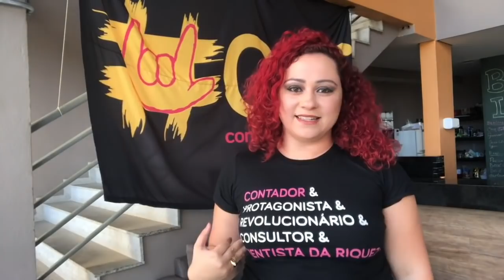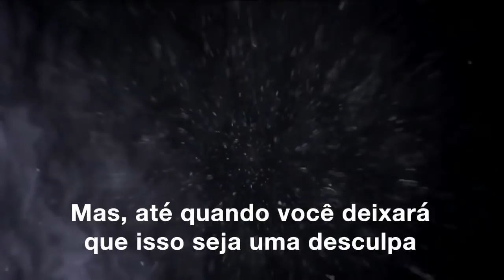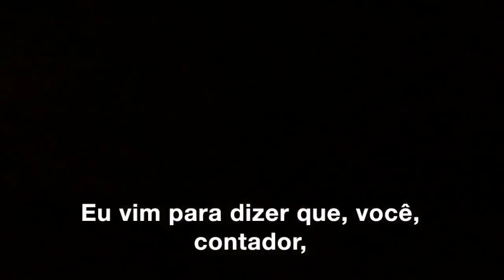15 de junho: Dia da Contabilidade Consultiva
FAÇA PARTE DESTA REVOLUÇÃO!

Sobre a Fernanda Rocha:
Eu sou a Fernanda Rocha, fundadora do Movimento Contabilidade Sem Chatice e do Nucont.
Como Empresária Contábil, já estive no fundo do poço, até que através da Contabilidade Consultiva achei uma maneira de entregar mais valor para as empresas e com isso fui mais valorizada.
Desde então, me coloquei na missão de mudar para sempre a forma com que Contadores e Empresas se relacionam.
Hoje tenho um compromisso com a classe contábil de replicar tudo o que eu aprendi nessa jornada e garantir que o contador deixe para sempre de ser o mal necessário das empresas.

Sobre o
O Movimento CSC reúne contadores de todo o Brasil com o objetivo de mudar a forma como a Contabilidade é vista pelas empresas. Somos defensores da Contabilidade Consultiva e aqui você encontrará contadores engajados, generosos e dispostos a ajudar a classe contábil a atingir o próximo nível! (site do CSC)

Sobre a Nucont
Nucont é uma startup de BH que atende escritórios de contabilidade em todo Brasil. Nosso papel é difundir e ampliar a prática da Contabilidade Consultiva. Acreditamos que o mercado de Contabilidade precisa ser reinventado e transformado para se adaptar às mudanças que estão ocorrendo. Nosso papel é resgatar o cientista da riqueza que existe em cada um dos contadores do nosso país. A Nucont recebe dados financeiros e contábeis dos seus clientes e transforma em Dashboards com gráficos e indicadores que representam de forma didática e visual toda a saúde financeira e contábil da empresa. Além disso, você terá acesso a N.A.N.D.A, a primeira inteligência artificial especializada em diagnosticar e traçar causas e soluções das doenças empresariais. Integre os dados de seus clientes na plataforma e receba insights relacionados a saúde de seus clientes. Seja um contador consultor e pare de entrar na guerra de preço com seus concorrentes.